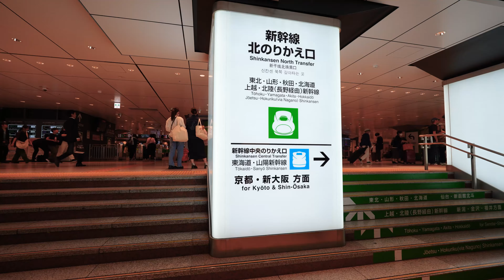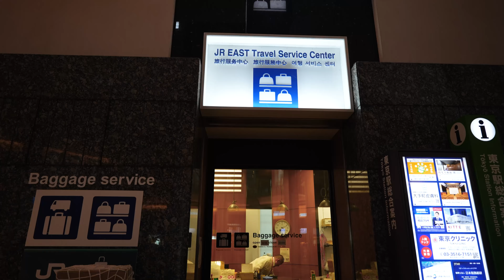Inside of Tokyo Train Station | Japan Station | Rail Ninja Review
Tokyo Train Station in Japan is a vibrant blend of modern design and historical charm, making it one of the most fascinating train stations globally. While its vastness might seem a bit daunting at first, don't worry — we've created a video to help you breeze through like a pro.

For seamless travel planning and ticket bookings, - your ultimate companion for railway adventures.